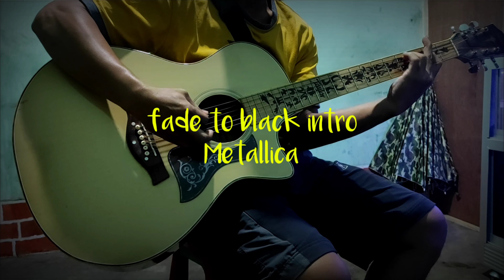Fade to Black intro METALLICA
intro fade to black, semoga menghibur